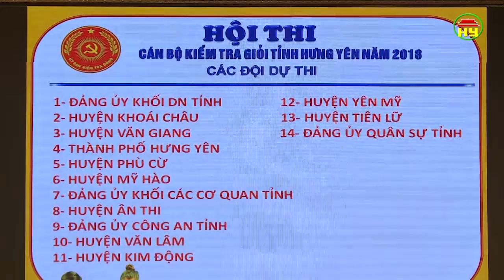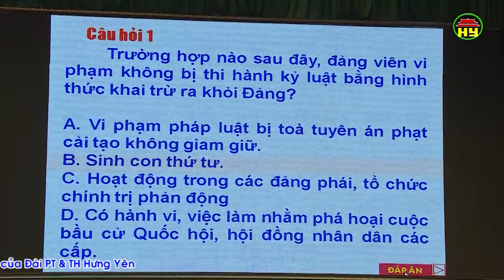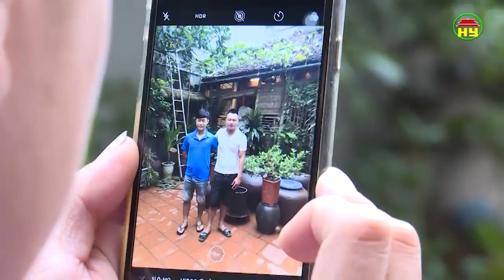Thời sự Hưng Yên thứ 3 ngày 09/10/2018